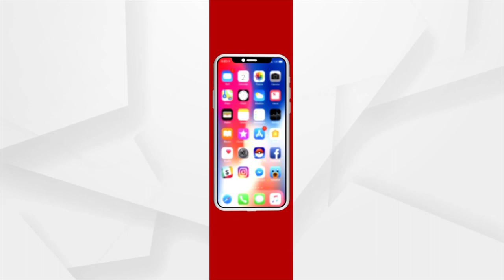Odia People Celebrating Durga Puja With Devotion In Kolkata